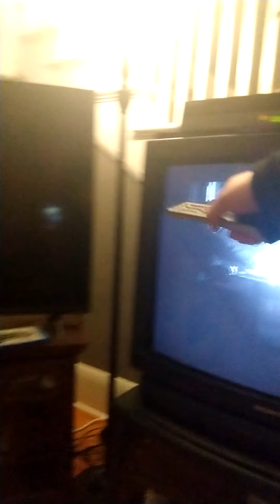the lighthouse (2019) DVD review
GET YOUR ACT TOGETHER!